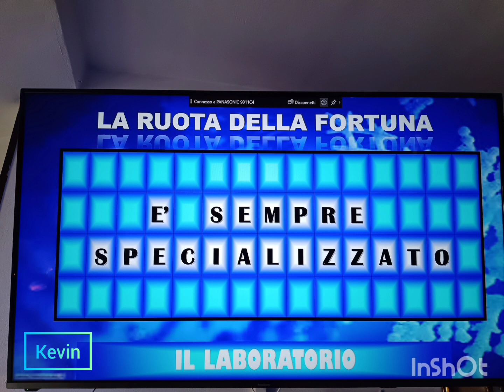Soluzione della frase di ieri "IL LABORATORIO"